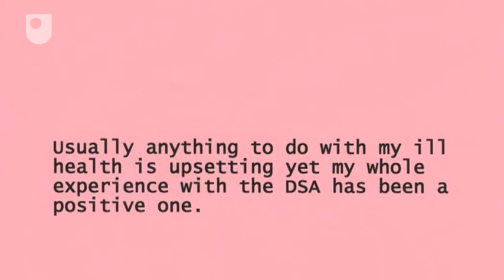What is a Disabled Students' Allowance? (1/6)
A brief introduction to the Disabled Students' Allowance (DSA), a government grant to cover study costs if you have a proven disability.